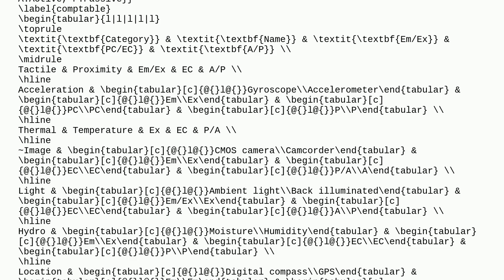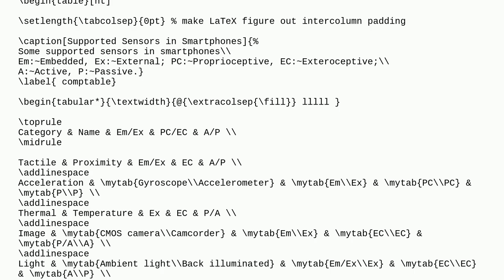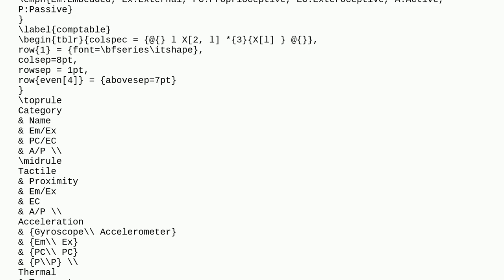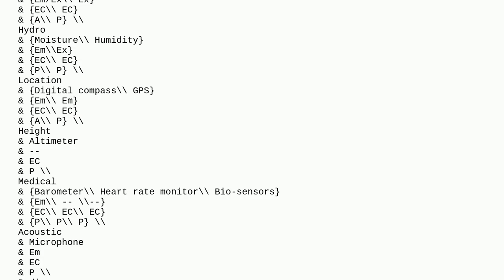Tex: Table not spreading full page width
Table not spreading full page width

A special thanks goes out to the community

  tables